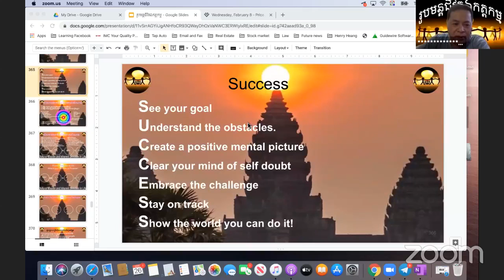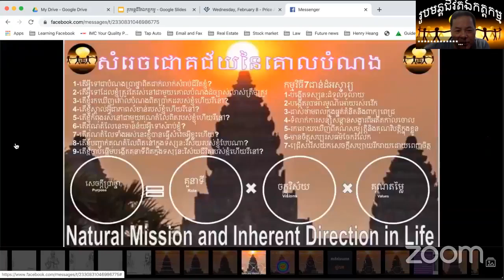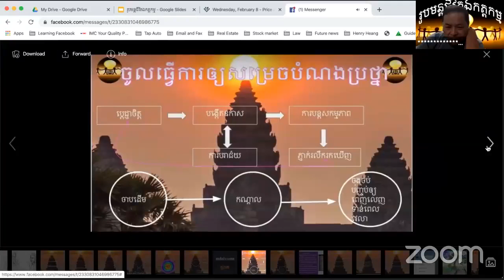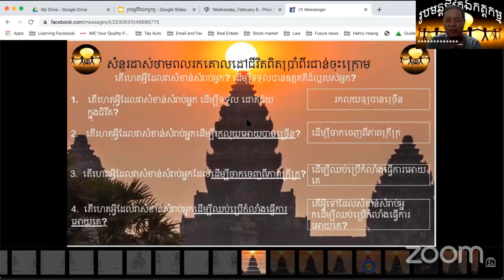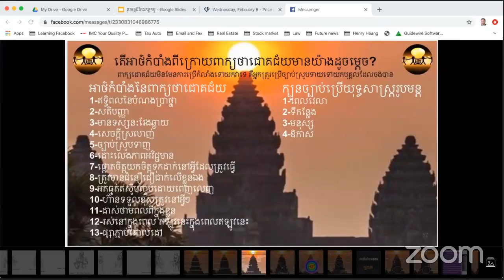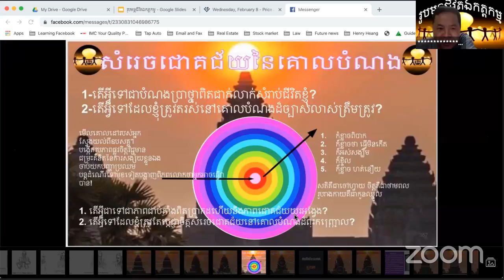P25 ២០២០០៣២៦​ សំរេចជោគជ័យនៃគោសបំណង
Khmer Trader Market